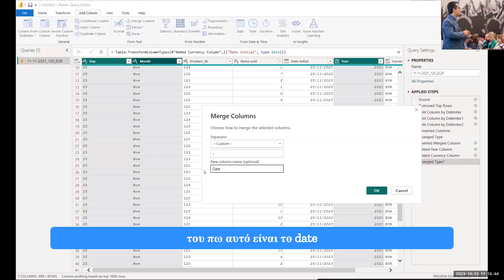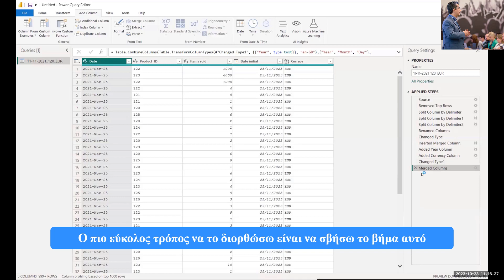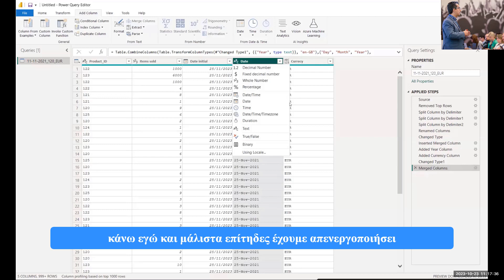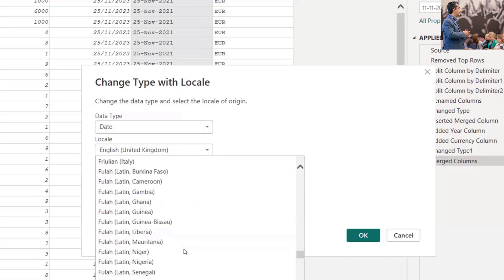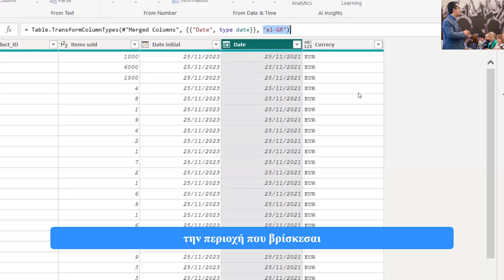Δημιουργία Προσαρμοσμένων Στηλών και Χρήση Τοπικών Ημερομηνιών ( Using Locale)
📅 Καθώς εξερευνούμε την τέχνη της σύνδεσης υπάρχων στηλών παρατηρούμε τη δημιουργία νέων προσαρμοσμένων στηλών με το παράδειγμα της ημερομηνίας. Επιπλέον, θα μάθετε γιατί η χρήση του 'Using Locale' είναι ουσιώδης για τις ρυθμίσεις των δεδομένων ημερομηνίας.

 Μην χάσετε αυτές τις βασικές τεχνικές ανάλυσης δεδομένων! 💡📊